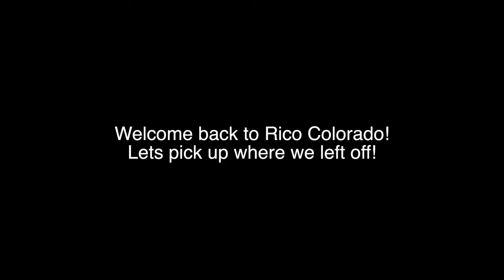Epic Singletrack : Rico Colorado Part 2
Rico Colorado Singletrack is some of the best in the world!